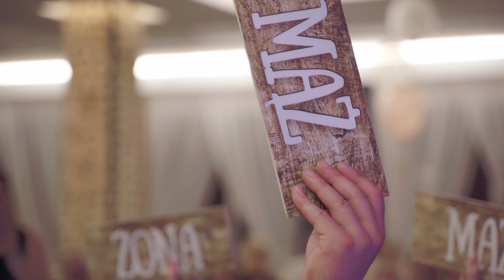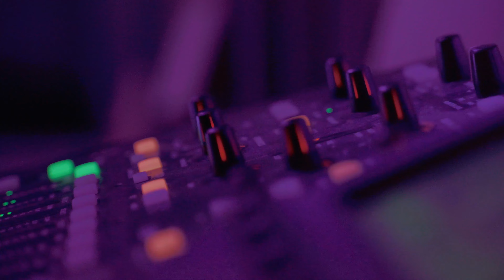TRIO EDEN Zespół na Twoje wesele!